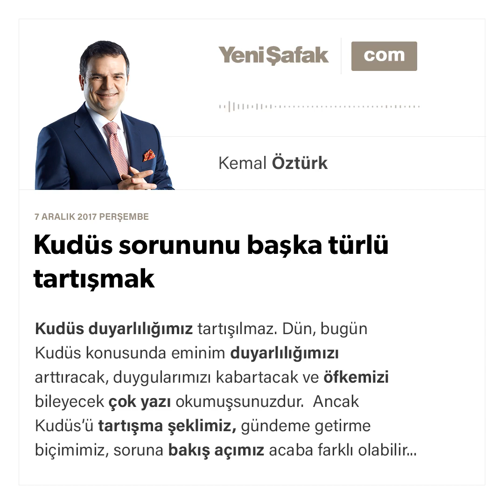Kudüs sorununu başka türlü tartışmak-Kemal Öztürk-07.12.2017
Kudüs duyarlılığımız tartışılmaz. Dün, bugün Kudüs konusunda eminim duyarlılığımızı arttıracak, duygularımızı kabartacak ve öfkemizi bileyecek çok yazı okumuşsunuzdur.